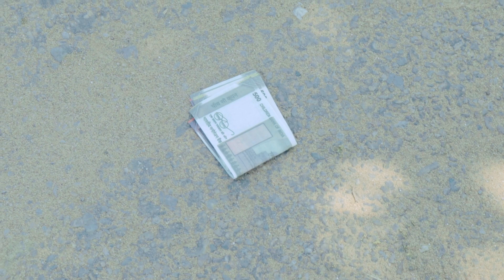गरीब को लडकी ने बना करोडपति |garib aur amir Waqt Sabka badalta hai |Brijesh Saini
Title - गरीब को लडकी ने बना दिया करोडपति | गरीब की औकात | Waqt Sabka Badalta hai | Brijesh Saini

Artist - Brijesh Saini,Misty Singh,BK Mastana, Sudhir Saini, Muniram Saini
Script - Brijesh Saini, Misty Singh
Editing - Brijesh Saini
Director - Brijesh Saini

गरीब बच्चे ने लड़की को बना दिया IAS Officer गरीब की औकात//Kismat//Smart Boys Crazy
मोची बना CBI OFFICER||मोची की औकात|| Waqt Sabka Badalta Hai || Rohitash Rana
गरीब मोची बना करोड़पति || Waqt Sabka Badalta Hai || मोची बना IAS Officer || Niranjan Singh Rana
भिखारी बना करोड़पति 2 || Waqt Sabka Badalta Hai || भिखारी बना IAS Officer || Niranjan Singh Rana
जूते ने बदल दी मोची की किस्मत Waqt Sabka Badalta Hai//Kismat//Mochi Banaa Karodpati//
भिखारी बना करोड़पति 3 || Waqt Sabka Badalta Hai ||    भिखारी बना IAS Officer  || Niranjan Singh Rana
फल वाले की औकात||Desi Hu Gawar Nahi||Waqt Sabka Badalta Hai || Rohitash Rana
शराबी का बेटा बना करोड़पति || Waqt Sabka Badalta Hai || Qismat / Niranjan Singh Rana
सौतेले बेटे की औकात//waqt sabka badalta hai//video by Danveer Rana ji
गरीब दूधिया की औकात || दूध वाला बना करोड़पति || Waqt Sabka Badalta Hai || Rohitash Rana
KTM LOVER//Waqt sabka badalta hai//Tau ka gift//FIRST KTM IN MIDDLE CLASS FAMILY//Crazy brothers
गरीब आम वाला बना IAS OFFICER | Waqt Sabka Badalta Hai | garib aur amir |Brijesh Saini